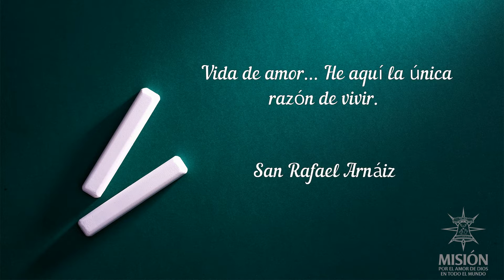365 días con los Santos San Rafael Arnáiz 1